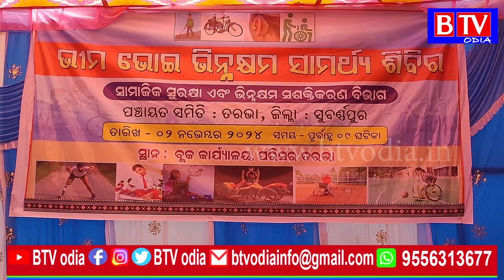tarbha : ଭୀମ ଭୋଇ ଭିନ୍ନକ୍ଷମ ସାମର୍ଥ୍ୟ ଶିବିର ଅନୁଷ୍ଠିତ//BTV odia